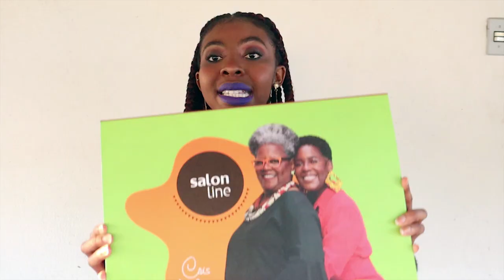FUI NOTADA POR MARCA FAMOSA - Papo de Preta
Neste vídeo, eu divido com vocês alguns dos produtos de cabelo que estou testando nos últimos tempos e que são MARAVILHOSOS!